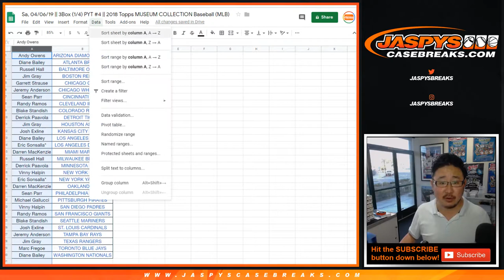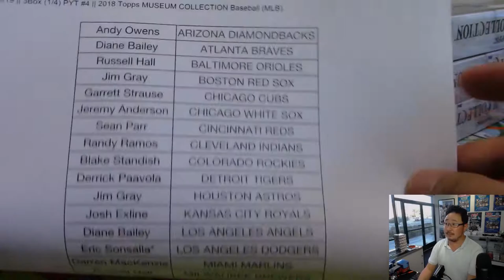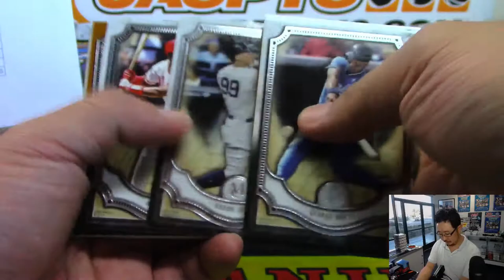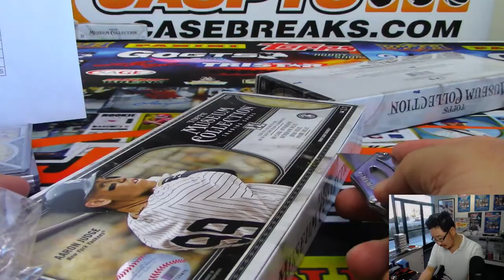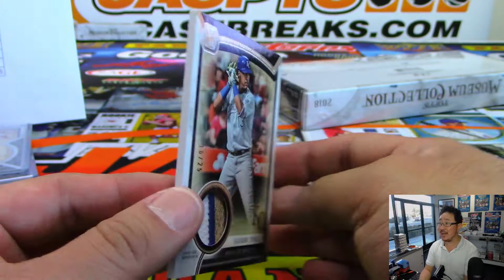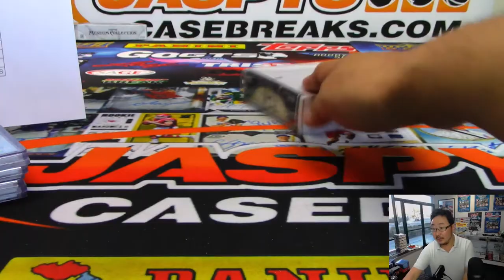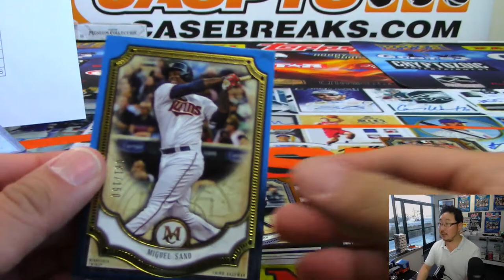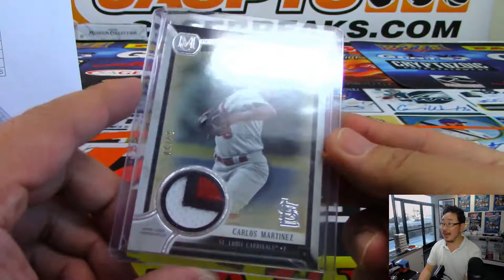Sa, 04/06/19 || 3Box (1/4) PYT #4 || 2018 Topps MUSEUM COLLECTION Baseball (MLB)